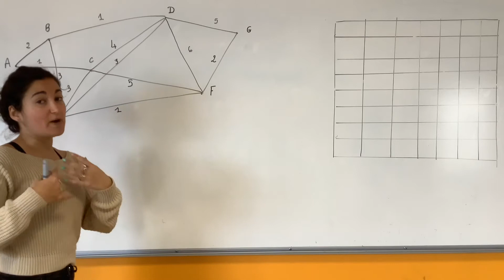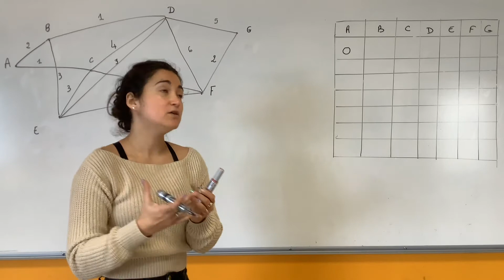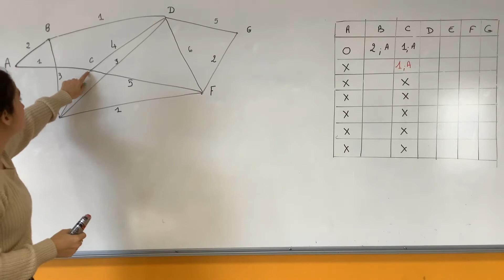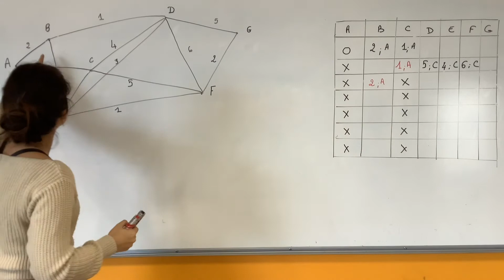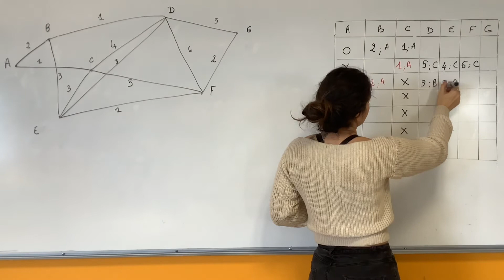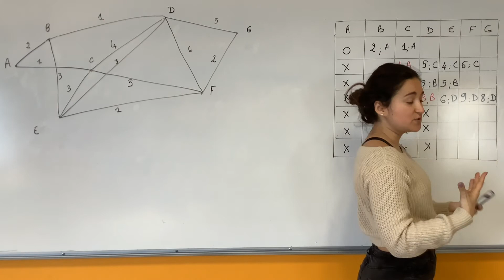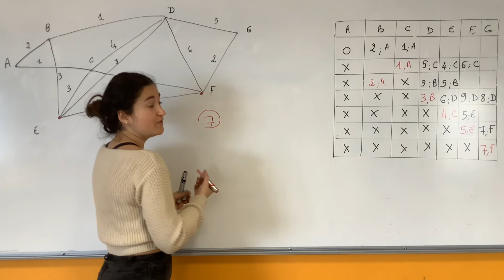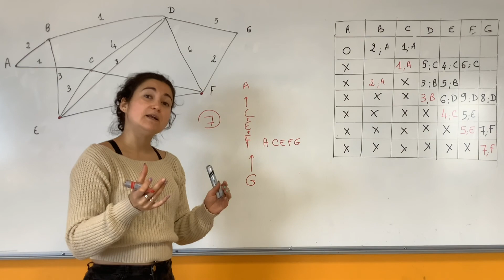Théorie des graphes: l’algorithme de Dijkstra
Cette vidéo destinée aux élèves de terminale ayant choisi l’option mathématiques expertes permet de découvrir un exemple d’application de l’algorithme de Dijksta.